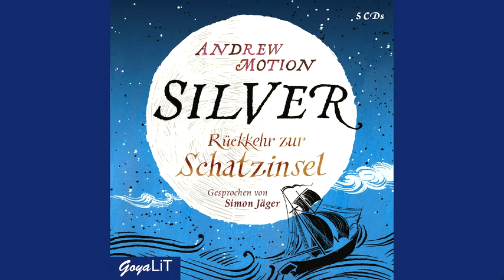Andrew Motion: Silver. Rückkehr zur Schatzinsel - Hörbuch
Das Hörbuch "Silver. Rückkehr zur Schatzinsel" von Andrew Motion, gesprochen von Simon Jäger, ist bei GoyaLiT aus dem Hause JUMBO erschienen. Mehr Informationen